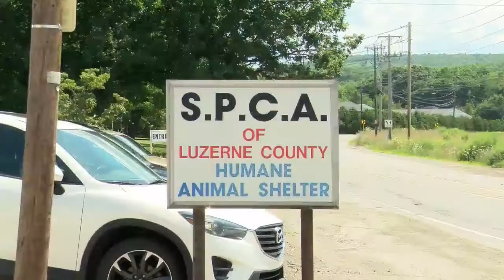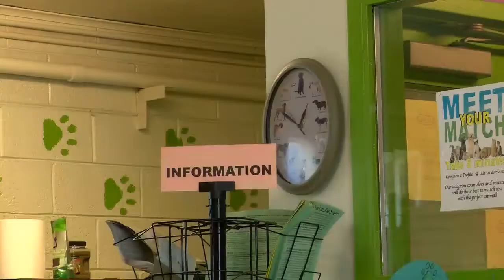Shelter Beds in Need